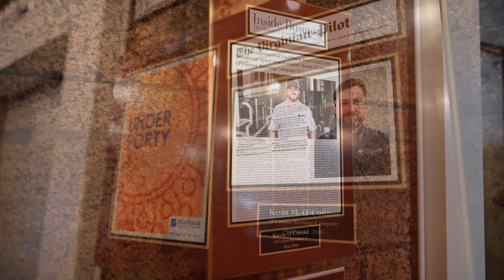Against The Grain with Kevin O'Connor (O'Connor Brewing) | Beer & Other Shhh Podcast #148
For our second Virginia podcast in partnership with Visit Virginia, we headed down south to Norfolk to hang with one of the OGs of the region, Kevin O'Connor from O'Connor Brewing Co.. As the second largest brewery in the state, O'Connor have set the tone for Virginia's beer scene over the last decade, and Kevin is one of the most respected brewers around. We hung out at their roomy taproom at their 24th St location to kick it with Kev and get real about the VA scene, some of the brewers he's groomed and crush some of his fine beer.

Beers Reviewed: O'Connor Proper Lager; O'Connor Good Vibes Gose; O'Connor Everybody Loves Parfait; O'Connor Spritzoli.